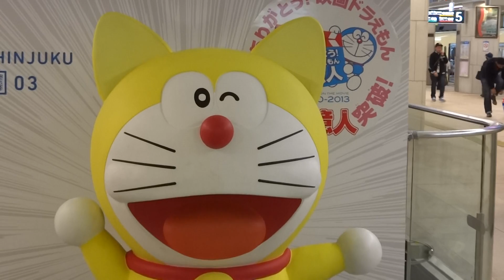Yellow body colored Doraemon with ears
Doraemon's original paint colour was yellow. His colour changed after getting his ears gnawed off by a robot mouse. This caused him to slip into depression on top of a tower, where he drank a potion labelled "sadness", which augmented his depression to the point where, as he wept, his yellow paint washed off, and his voice deepened